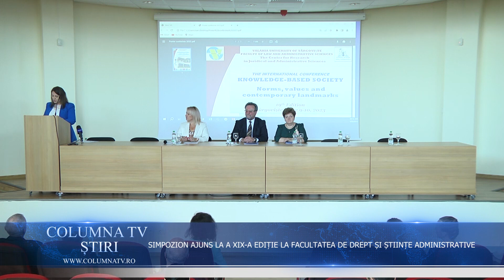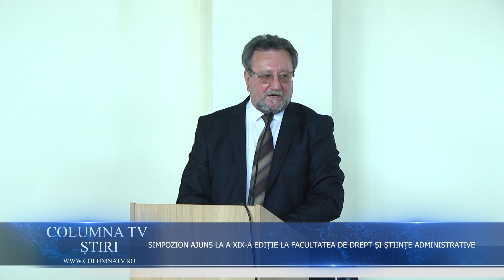SIMPOZION CU TRADIȚIE LA FACULTATEA DE DREPT ȘI ȘTIINȚE ADMINISTRATIVE, UNIVERSITATEA "VALAHIA"